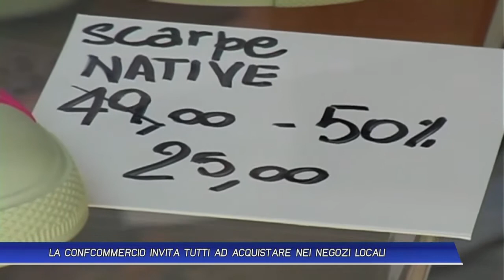LA CONFCOMMERCIO INVITA TUTTI AD ACQUISTARE NEI NEGOZI LOCALI